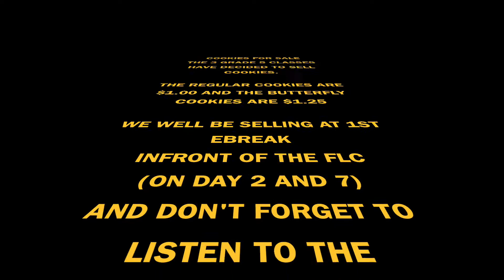Grade 5 Cookie Fundraiser